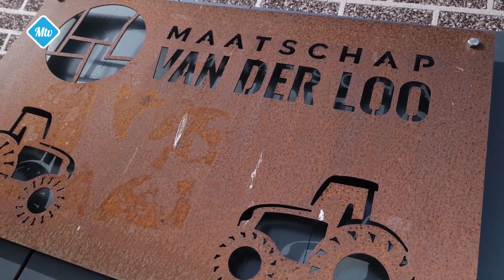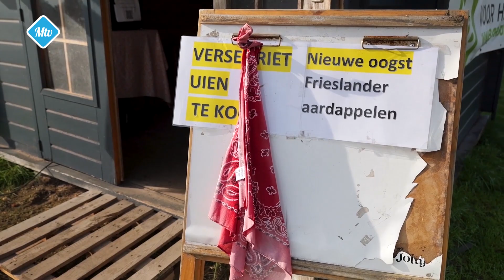De Rosep deel 6 - 1243 2023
Vandaag bezoeken we het akkerbouwbedrijf van de familie van der Loo.
Wil je op de hoogte blijven van ons? En dan krijg je een melding wanneer we een video plaatsen.

🕖 Uitzendtijden op Ziggo kanaal 43 (Midden-Brabant) of 48 (Noordoost-Brabant), Trined kanaal 513, KPN kan. 1498, Caiway kan. 12, T-Mobile kan 867:
      - Maandag    12.00u. - 04.00u.

📻Ook kun je op zondag onze wekelijkse radio uitzending tussen 10.00u. en 12.00u. beluisteren via Ziggo (918/923), Trined (899), KPN (1198), T-Mobile (2178) of